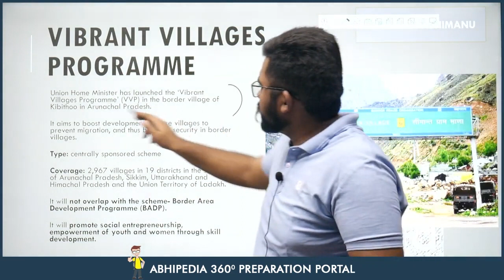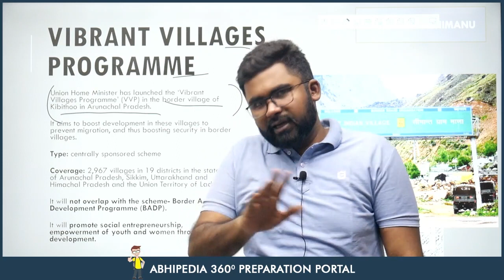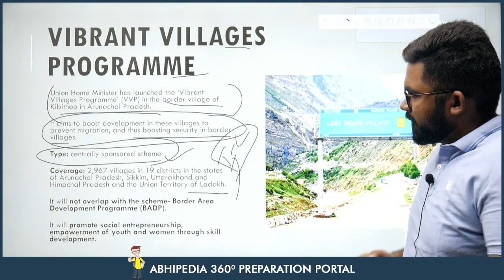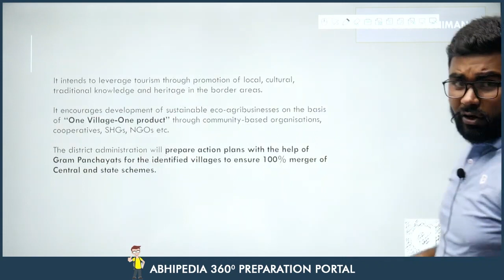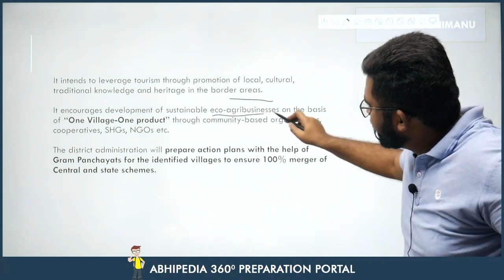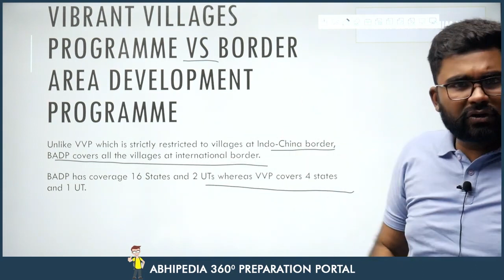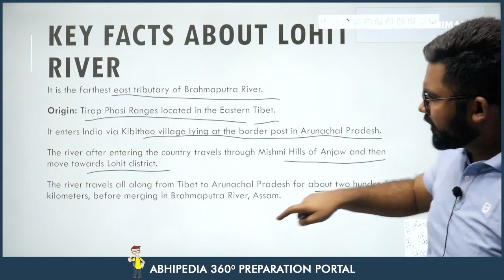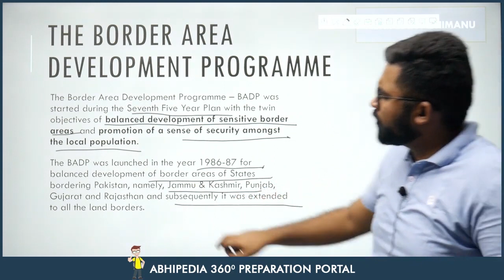UPSC CSE 2023 |To The Point | Current Affairs Series | Vibrant Villages Programme | By Rohit Sir